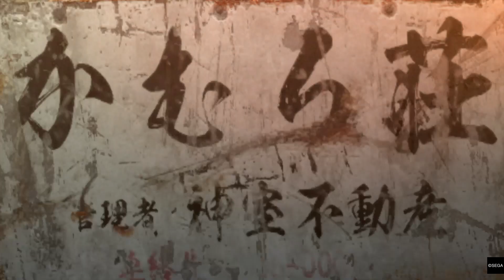Yakuza 0 - Episode 29 (Chapter 7: A Dark Escape & Chapter 8: Tug of War)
IMPORTANT:

1) The PS4 recording software sometimes can glitch and skip between 1 and 3 seconds. If this happens and you notice it, I apologize but Sony didn't patch it and there's literally no way to fix, prevent or predict this.